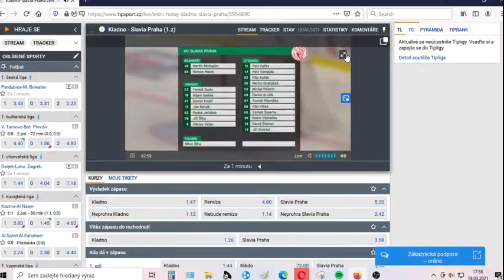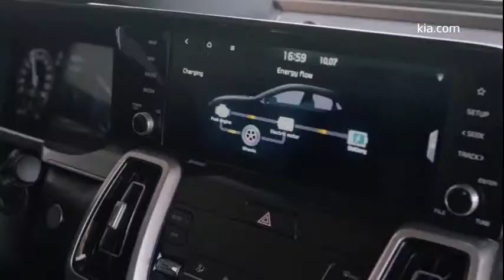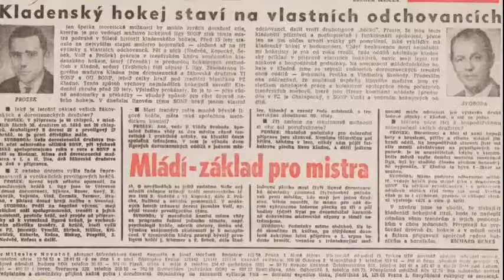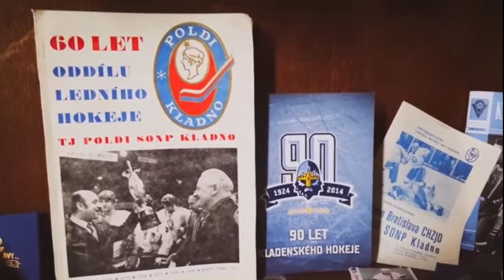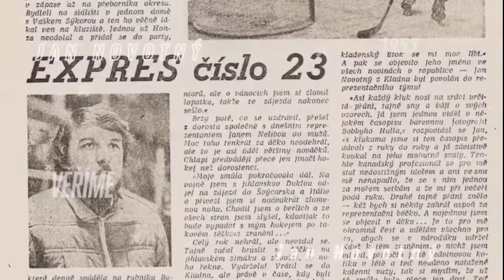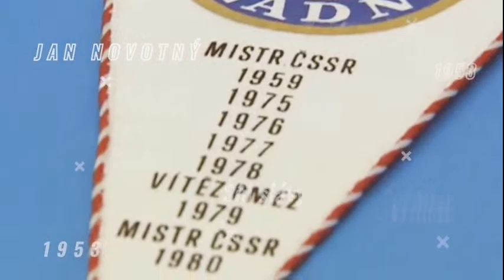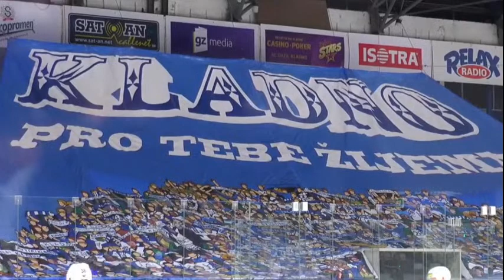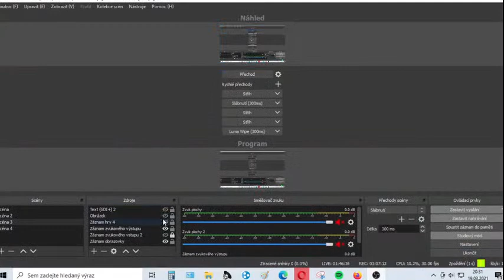RYTÍŘI KLADNO - HC SLAVIE PRAHA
1 ZÁPAS ZE SERIE